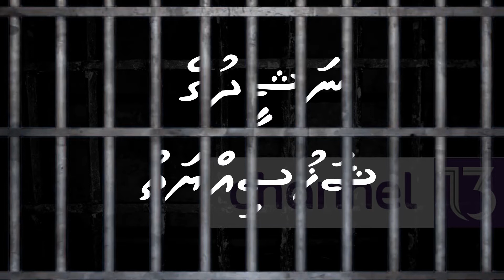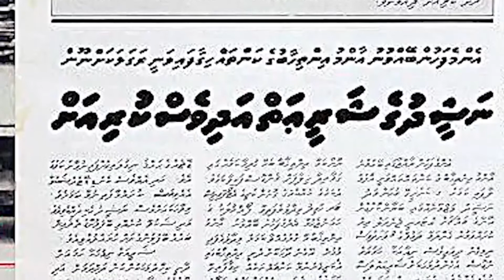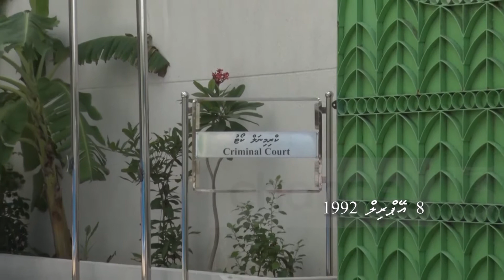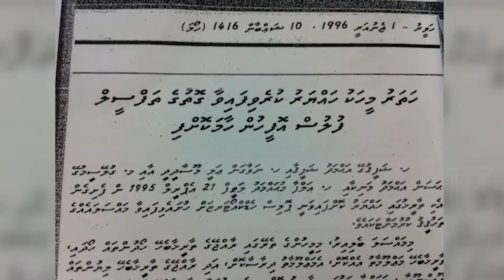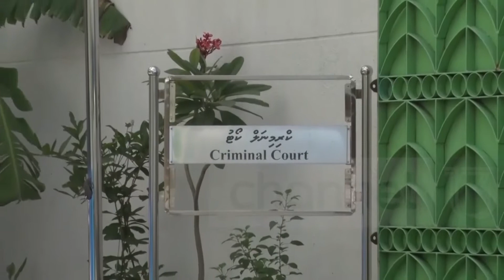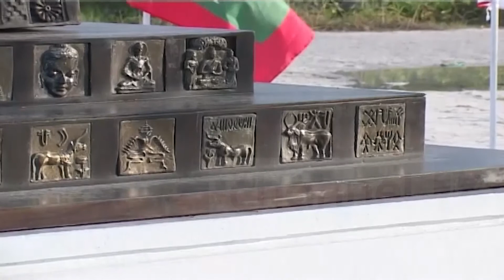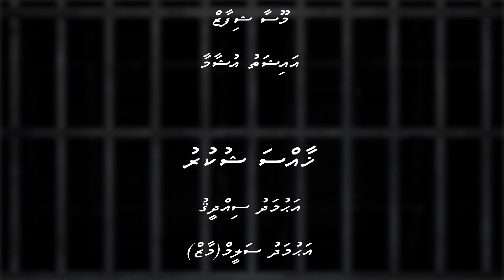13Documentary Nasheed ge Shakhsiyyath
13Documentary Nasheed ge Shakhsiyyath